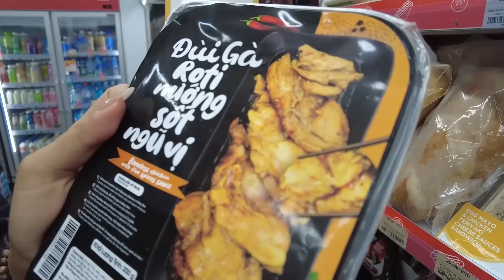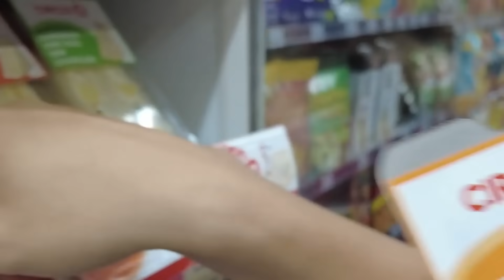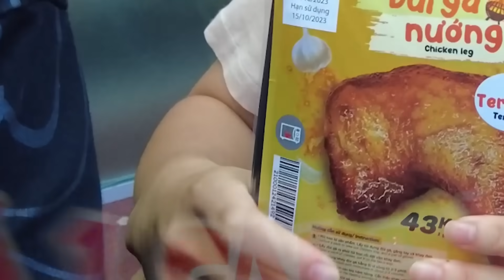Ăn Thử Đồ Ăn Nhanh Ở Cửa Hàng Tiện Lợi